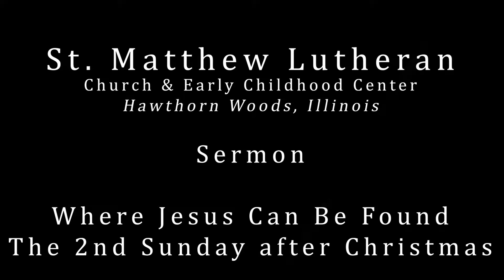Where Jesus Can Be Found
Pastor Ed Blonski shares a message based on Luke 2:49 called "Where Jesus Can Be Found."